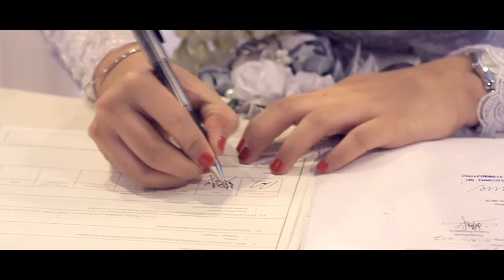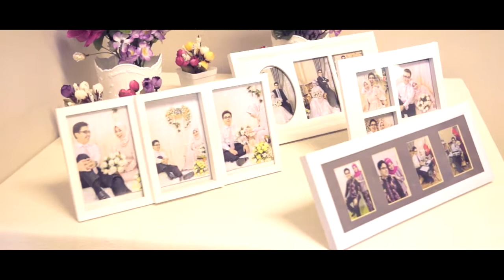Wedding at Grand Ballroom Atria Hotel Gading Serpong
The wedding of Ria and Kavka on 26th February 2017

Book Now and get free FINE GOLD.
See you there brides and grooms to be.

Information and Reservation:
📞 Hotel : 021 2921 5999